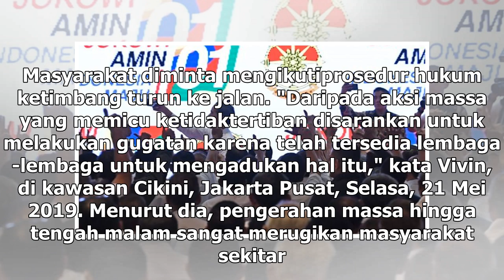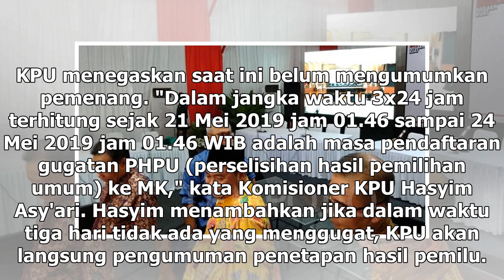Suara Media | Pengerahan Massa Dianggap Merugikan Publik